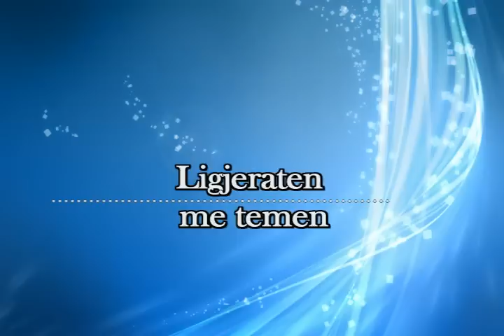Abdul kader Arnauti: Kometimi i sures Asr